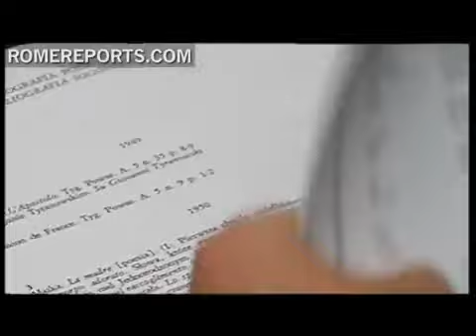Marie Simon Pierre El milagro de Juan Pablo II